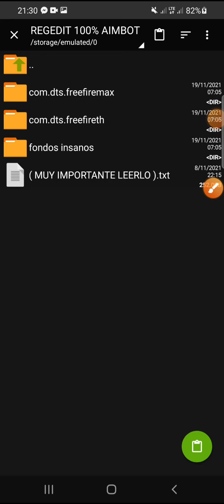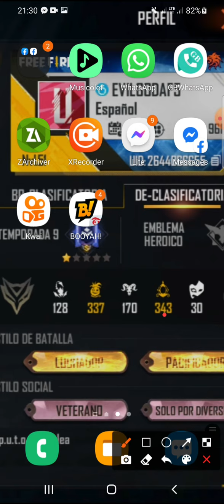SOLUCION PARA COPIAR Y PEGAR CON ZARCHIVER - EVIL GAMER AF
Hola a todos si tienen problemas al copiar vean este video :)